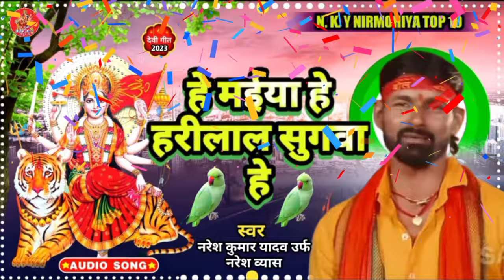Naresh_Vyas |Ka| New Song सुपर हिट देवी गीत भक्ति सौंग |हे_मईया_हे हरीलाल सुगवा हे l#New_devi_git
✓ Song :- || हे मईया हे हरीलाल सुगवा हे ||
✓ Singer :- Naresh vyas
✓ Lyrics :- Vyas Naresh Kumar Yadav
✓ Composer :- Pappu Kumar
✓ Digital/Head :- Pappu Kumar Yadav
✓ Label/Company :- N.K.Y NIRMOHIYA Top10
√ For Trade Enquiry No :- 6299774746
आप सभी भगवान रूपी श्रोता को मेरा नमस्कार मैं आप सभी का तहे दिल से धन्यवाद करता हूं आप लोगों ने मेरा चैनल को बहुत प्यार और आशीर्वाद दीए इसके लिए मैं आप सभी का बहुत आभारी हूं आप सभी से निवेदन है मेरा चैनल
N.K.Y NIRMOHIYA Top10 को आप सभी बहुत सारे प्यार और आशीर्वाद दीजिए/Love You All Friends/ ❤️❤️❤️❤️❤️